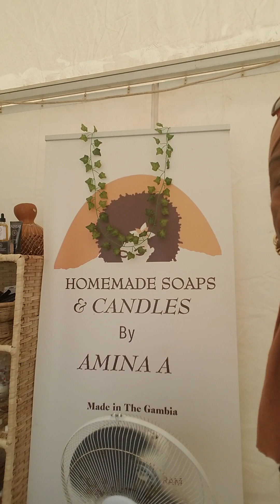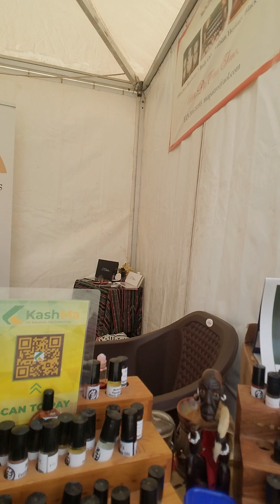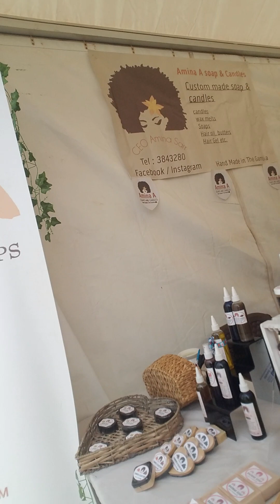Welcome to the International Trade Fair 🇬🇲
This is the 16th International teade fair. with ve dors from different parts of Africa. Selling clothes, food, carvings, even paint for house.  Intertainment, music. Come see walk around enjoy😍 Opened Feb 18 til March 18. From 10 AM to 10 PM